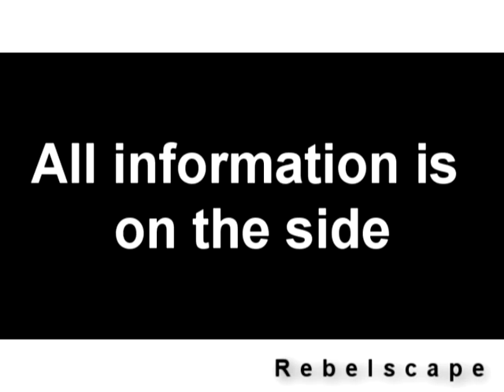Rebel2004 Runescape 2009 gathering invite Offical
Runescape Gathering's are the biggest Runescape parties ever (Also called Spamfest/lagfest). It happens once a year, so don't miss it! Last year we filled up two Runescape worlds.

Time: 9:00pm GMT 5:00pm Eastern

Time:
Countdown

Worlds: 105,106,107,108,ect... (Depending on how many people come. Last year we filled two worlds.)

Area: Ice Mountain (Just like last year!)

All other trademarks (such as music), are property of their respected owners, I do not claim to own any rights to the trademarks. Music is simply used as the base of the video, I do not own any rights to the tracks, I tend to use music that I/others like, so feel liked if your music has been used. Thank you